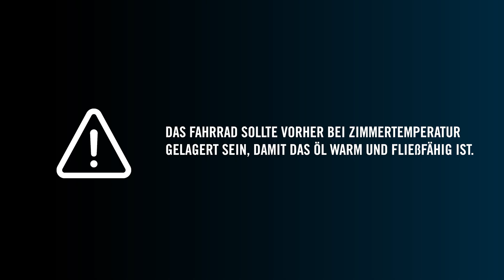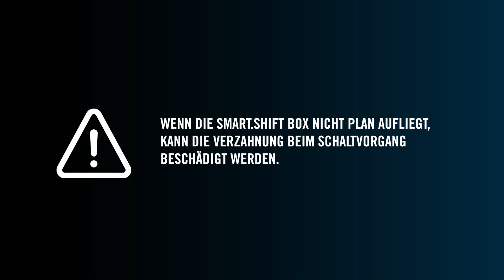Pinion Ci-Getriebe (Smart.Shift) Ölwechsel – Anleitung mit Boxmontage & Kalibrierung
Dieses Video zeigt Schritt für Schritt, wie du den Ölwechsel an einem Pinion Ci-Getriebe mit Smart.Shift durchführst – inklusive Montage und Kalibrierung der Smart.Shift-Box.
🔧 Der Ölwechsel ist alle 10.000 km erforderlich.
📍 Gültig für alle Ci-Modelle mit “i”-Kennzeichnung (z. B. C1.12i).